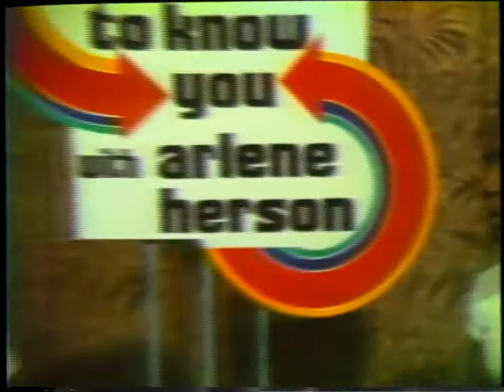Arlene Herson Interviews Ben Vereen